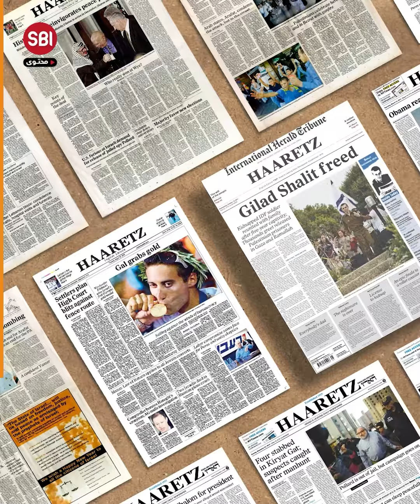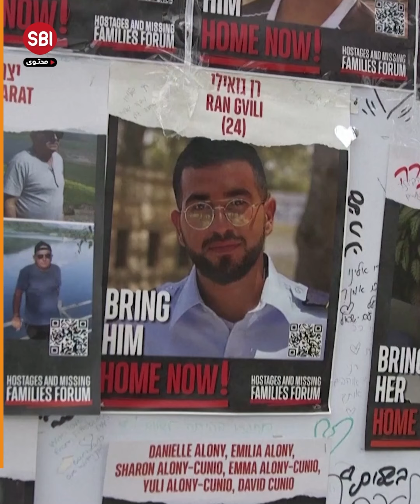كيف تم فضح كل إدعاءات إسرائيل بشأن أحداث 7 أكتوبر؟